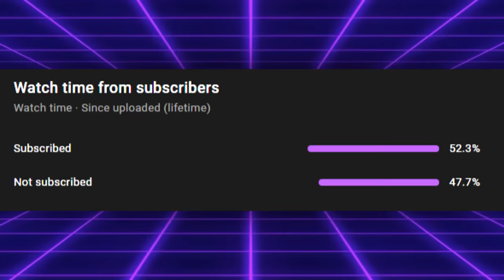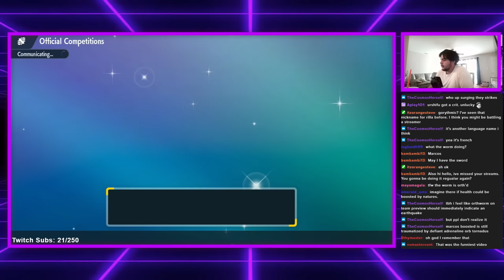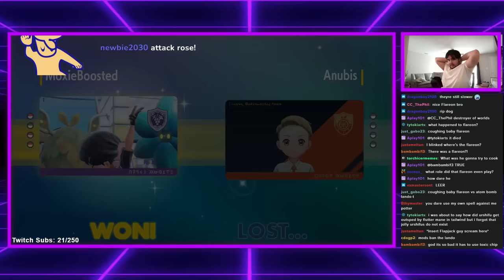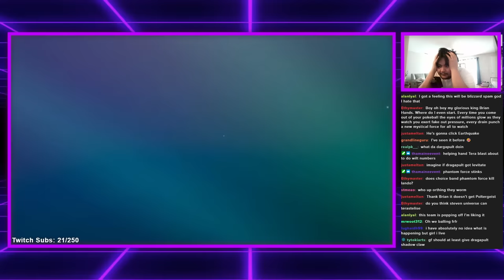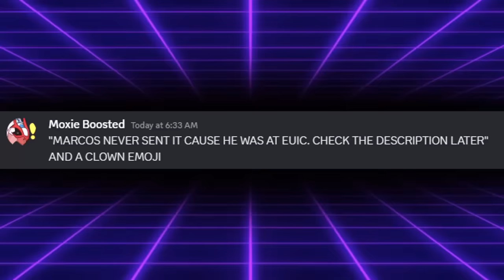The WORST Pokemon Tournament Ever...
Oh, on worm?

3. Send a tip, ask a question